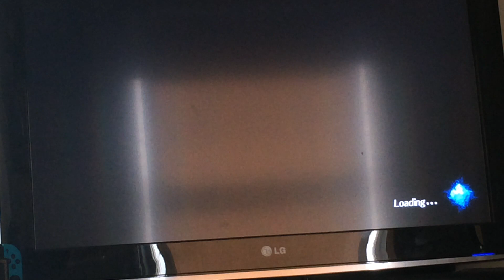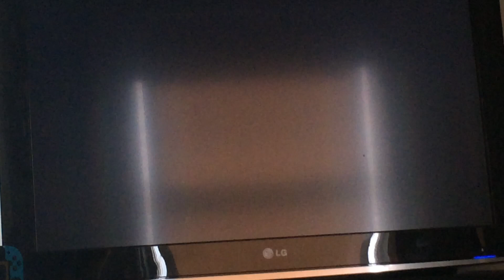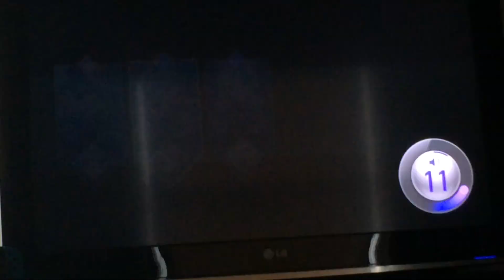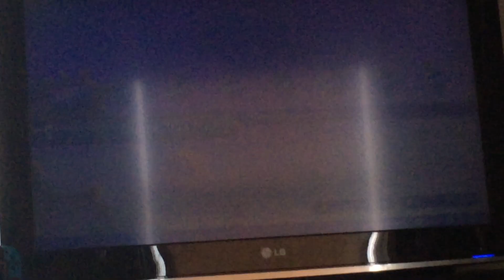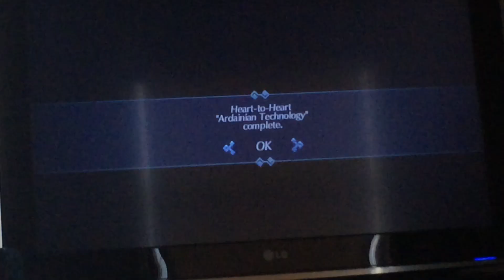Let's Play Xenoblade Chronicles 2 [PART 18] Titan Battleship Escapade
We found Nia in a cell locked up, but we're here to save the day!